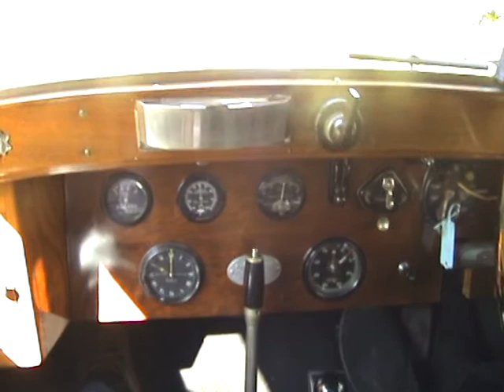Rolls Royce 1923 20 H.P Doctors Coupe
Rolls Royce 1923 20 H.P Doctors Coupe drivers view on the way home to the Hall